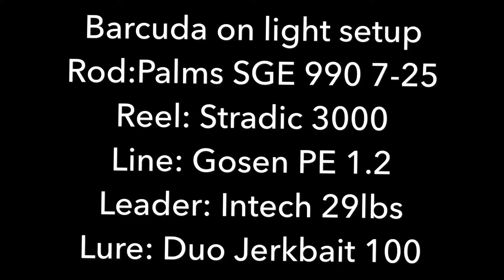Baracuda on Palms AR SFGS 990 7-25g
Rod: Palms SFGS 990 7-25
Reel: Stradic 3000 (upgraded)
Line: Gosen PE 1.2
Leader: Intech 29lbs
Lure: Duo 100 SP